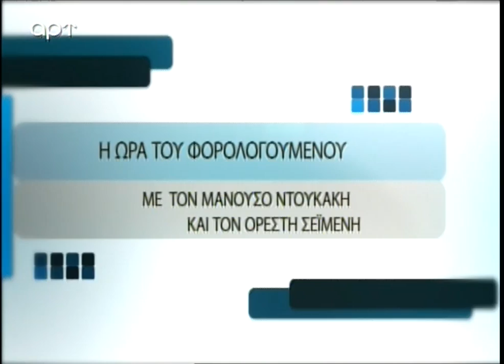Η Ώρα του φορολογούμενου (ΑΡΤ, 30/12/17)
Η εκπομπή Η Ώρα του φορολογούμενου με τον Ορέστη Σεϊμένη και τον Μανούσο Ντουκάκη στην τελευταία εκπομπή του "Σωτηρίου Έτους" 2017 και καλεσμένο τον Γιώργο Λουρίδα  Μάρα Ζεθενίτη και Φιλοθέη Μακρυδάκη φοροτεχνικούς σε μια εκπομπή απολογισμό και ευχών στο τι να αλλάξει και τι να μην αλλάξει. Μια εκπομπή που όποιος έχει πρόβλημα με την εφορία πρέπει να έχει υπ'όψιν του